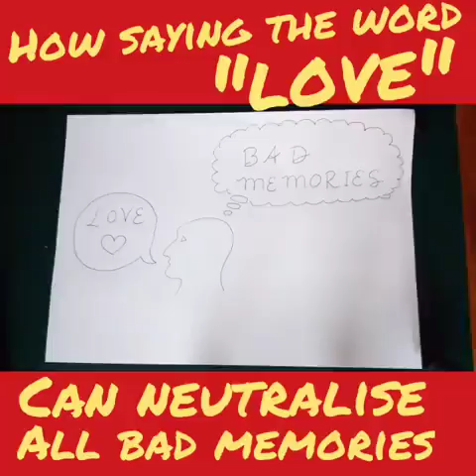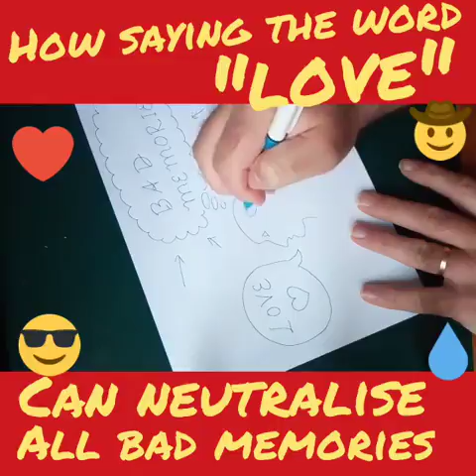❤️Neutralise ALL BAD MEMORIES With LOVE!!!!❤️ (TheRogerShow)❤️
HealingWarrior I LOVE YOU!!!
THE ROGER SHOW!!!

anxiety depression fibromyalgia arthritis crohns disease asthma relief healing Roger McDonald Kalgoorlie rogermcdonald.net roger mcdonald cancer therapist chronic pain illness THE ROGER SHOW healingwarrior healing love